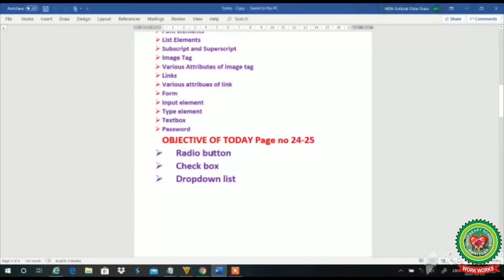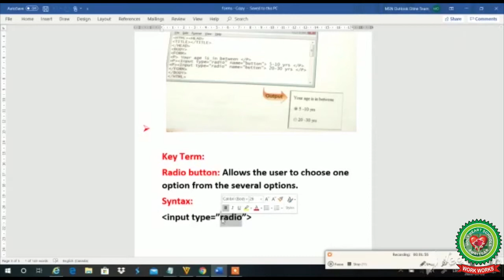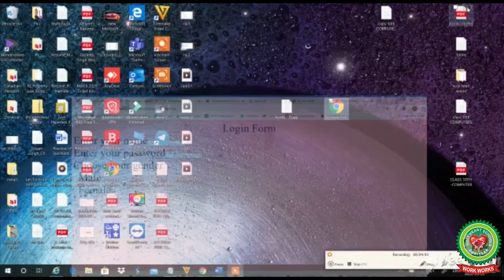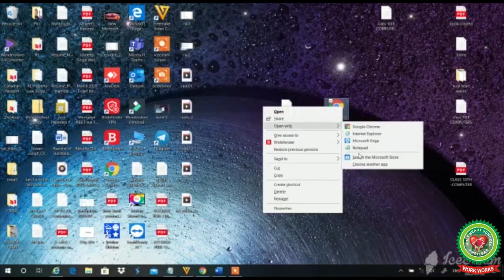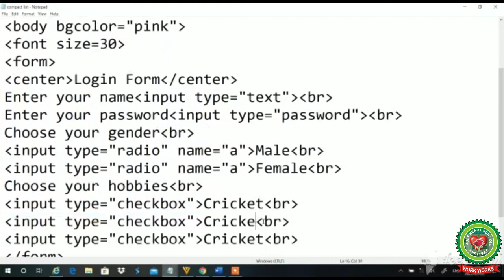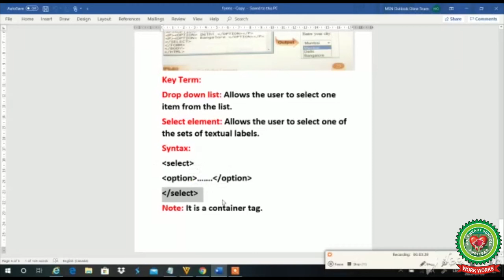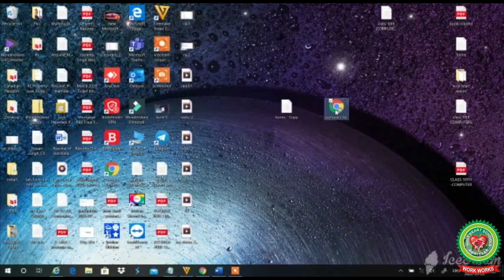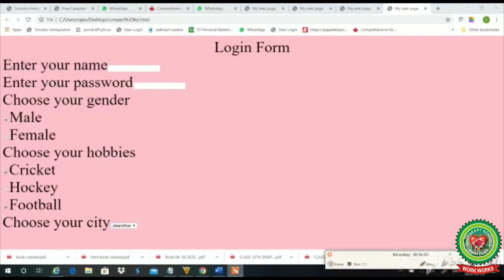HTML day 6|Class 10th|Computer|Holy Heart Schools|May 16,2020